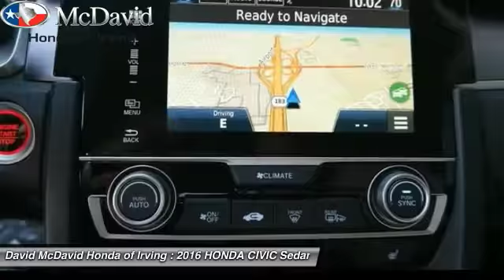2016 HONDA CIVIC Irving TX GE036406